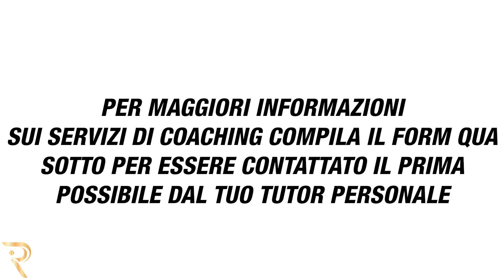Relive studio presenta: Thomas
🔹Completa il test e scopri il piano perfetto per i tuoi obiettivi